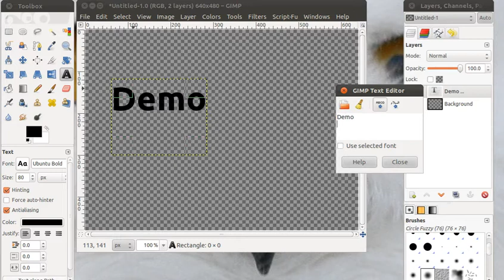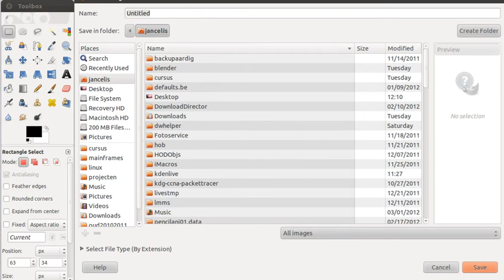Create a transparent image in GIMP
Create a transparant image in GIMP